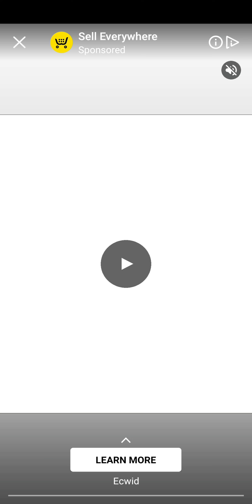I'm buying winning deals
You were looking for a video where I buy and here it is.

About game:
Match Masters is an online multiplayer puzzle and board game.
You can play live with friends or against opponents from all over the world in a fun online turn based match-3 competition! Match Masters is free and has tons of new exciting ways to play matching games
In Match Masters, players take turns playing against each other on the same match-3 game board, so they must take into account not only the score they will get from their moves, but also the opportunities it could create for their opponent!
There are tons of powerful Boosters, each with its own strategy and effect.
Every blue star you match charges your booster, while your opponent collects red circles. In some games you charges your booster with bought, blue stars and red circles

You have 4 levels of boosters:

Basic:
Dynamite - makes a small explosion
Duck –removes the bottom row
Paint buck – paints pieces with a random color

Silver boosters:
The slime- pick a piece and infect the board around it
Crazy rocket – A big funky explosion
Mystery hat – Throws 3 special pieces that disappear at turn’s end

Gold boosters:
Laser beam – remove a row and a column
Magic wand – Remove all pieces fom a chosen color
Balloon blast – balloons fly up, removing 3 columns
Sweep it – Sweeps a color to the edge of the board
Mastermind- Makes all possible moves on the board
Lil dragon- remove column and row match

Diamond boosters:
*High voltage. Crazy clovers, UFO, Mr. Appleberry, Colonel McQuack,
**Butler Bot, All aboard the train, Queen Cobra, Foxy Roxy
***Doctor Color, Wolly workout, El Magneto, Valentine Vinnie

Legendary boosters:
Monkey Jojo and Billie Boom

Match masters have a lot of tournaments, competitions, and events.
You can play Match Masters live against friends or random opponents in knock-out tournaments and earn trophies to unlock new studios and compete against the best players in the leaderboards!
Reach the top in our changing events and win amazing rewards!
Match Masters is even more fun when you play with friends
Connect with Facebook to challenge your friends and find out who the real Match Master is!
Collect stickers and complete our new sticker albums to receive HUGE prizes, trendy outfits, and unique style packs that will dazzle your opponents!